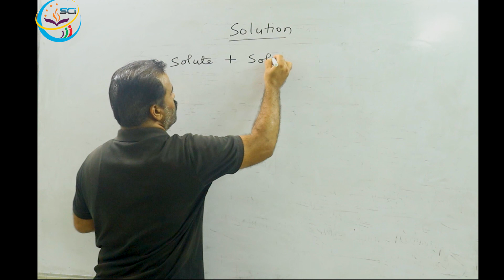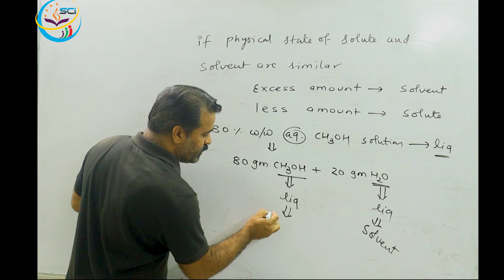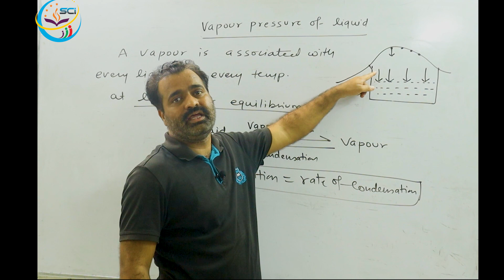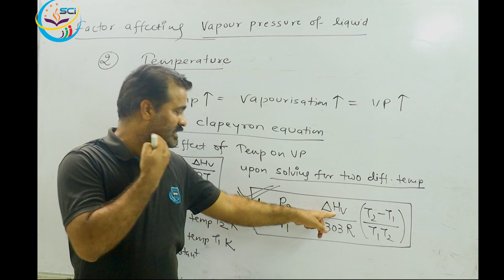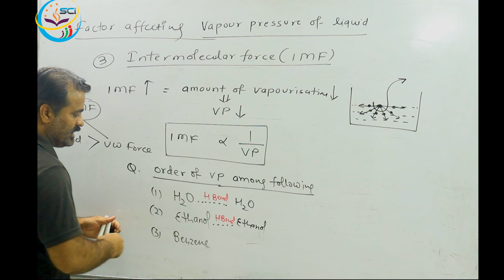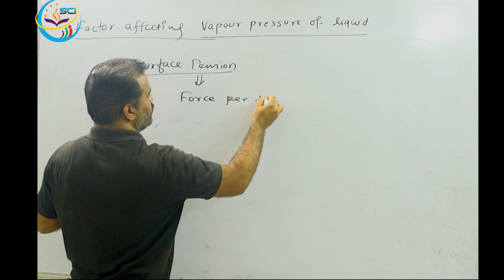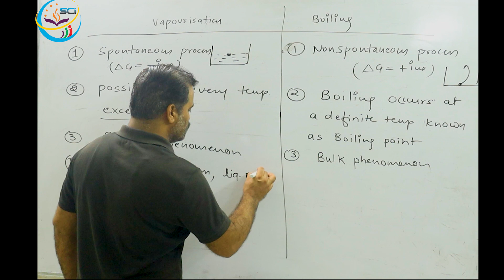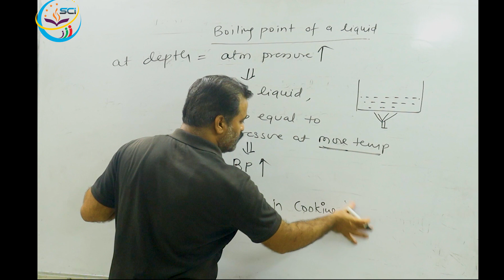Solution Lecture 1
Sarvodaya career institute Jodhpur 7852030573, 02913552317